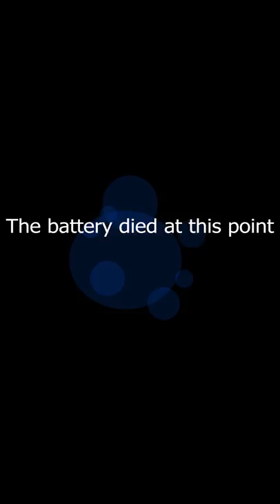First Moto Vlog | Hero Hunk | Chittagong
after purchasing bike this the very first video i have made and also sorry for the bad camera angle bad English sorry for make the pronunciation incorrectly. Just making a attempted hope every one like it